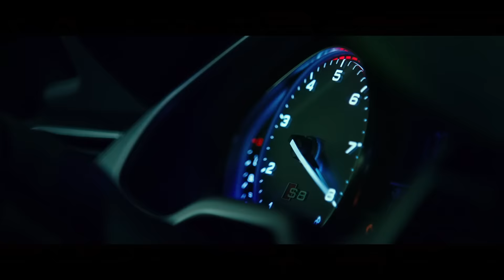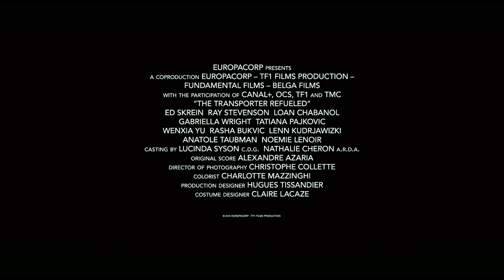The Transporter - Người vận chuyển - Trailer - Lotte Cinema (Khởi chiếu 2/9/2015)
Trong chuyến thăm miền nam nước Pháp, Frank vô tình bị thuê bởi một người phụ nữ xảo quyệt là Anna để thực hiện một vụ cướp ngân hàng đã được dàn xếp mà anh không hề biết. Anna đã bắt cóc cha của Frank để ép buộc anh phải giải thoát một nhóm buôn người độc ác. Để trả thù, Frank đã phá bỏ mọi quy tắc để cứu cha mình, với những pha đua xe gây cấn và nguy hiểm đúng chất Transporter  sẽ làm mãn nhãn người xem.

Phim khởi chiếu từ ngày 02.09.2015 trên toàn quốc.